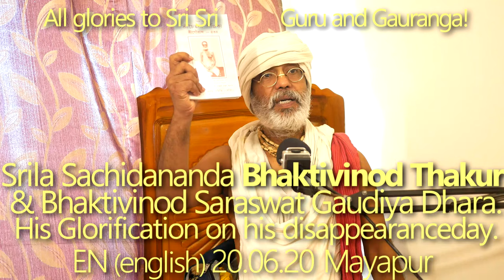SBen200621Glorification of Srila Sachidananda Bhaktivinod Thakur & Bhaktivinod Saraswat GaudiyaDhara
Srila Sachidananda Bhaktivinod Thakur & Bhaktivinod Saraswat Gaudiya Dhara. His Glorification on his disappearance day

Srila Sachidananda Bhaktivinod Thakur, Bhaktivinod Saraswat Gaudiya Dhara, Bhaktivinod Thakur, Bhaktivinod Dhara, Glorification of Srila Sachidananda Bhaktivinod Thakur, Tirobhav titihi,
Seventh Goswami, The Prabhupad, Srila Bhakti Siddhanta Saraswati Goswami Thakur Prabhupad, Srila Prabhupad,
Hari Katha by Shyam Das Babaji Maharaja, Srila Prabhupada Bhaktisiddhanta Saraswati, Bhaktisiddhanta Sarasvati Thakur, Srila Bhakti Siddhanta Saraswati Goswami Thakur Prabhupad, Saraswati Thakur Prabhupada, Srila Bhaktivinod Thakur, Shyam Das Babaji Maharaj, Shyam Baba